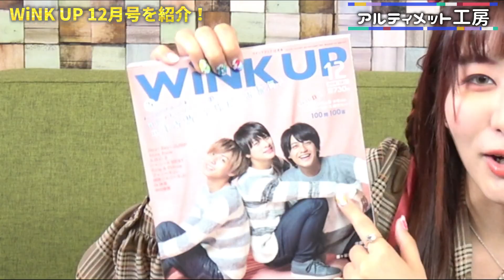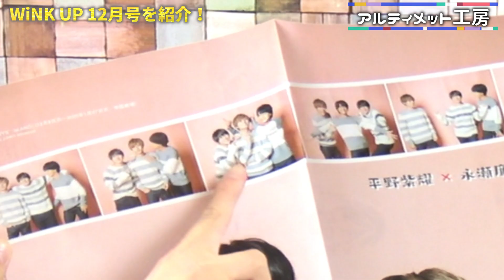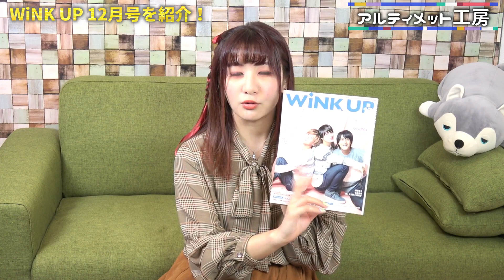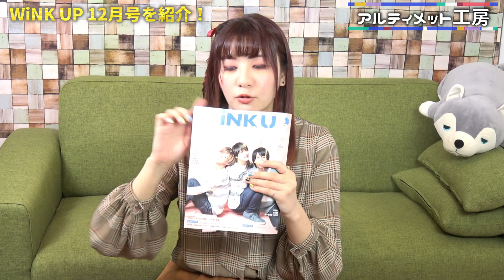【King&Princeメイン】WiNK UP１２月号紹介！キンプリ(King)ポスター付き【平野紫耀/永瀬廉/髙橋海人 表紙】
♡Twitterはこちら↓お話しましょう！

◆ Filmora様